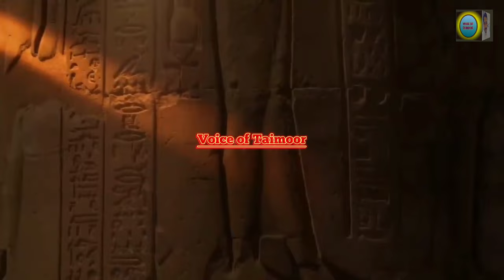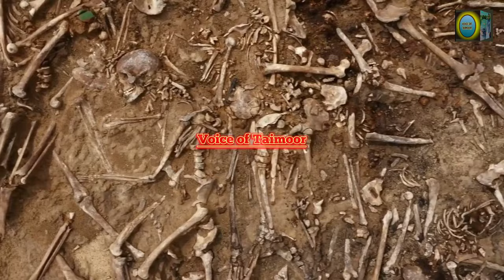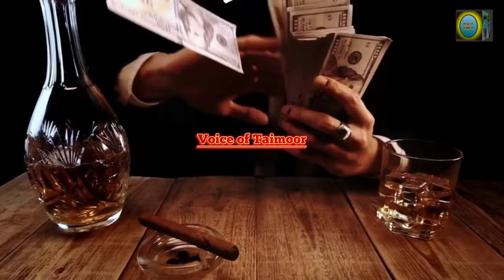History of 5 cruelest Pharaohs of Egyptian in urdu & hindi | Misar p hakomat krny waly 5 zalim firon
The title "Pharaoh" is used for those rulers of Ancient Egypt who ruled after the unification of Upper and Lower Egypt by Narmer during the Early Dynastic Period, approximately 3100 BC. However, the specific title was not used to address the kings of Egypt by their contemporaries until the New Kingdom's 18th Dynasty, c. 1400 BC. Along with the title Pharaoh for later rulers, there was an Ancient Egyptian royal titulary used by Egyptian kings which remained relatively constant during the course of Ancient Egyptian history, initially featuring a Horus name, a Sedge and Bee (nswt-bjtj) name and a Two Ladies (nbtj) name, with the additional Golden Horus, nomen and prenomen titles being added successively during later dynasties.
Egypt was continually governed, at least in part, by native pharaohs for approximately 2500 years, until it was conquered by the Kingdom of Kush in the late 8th century BC, whose rulers adopted the traditional pharaonic titulature for themselves. Following the Kushite conquest, Egypt experienced another period of independent native rule before being conquered by the Achaemenid Empire, whose rulers also adopted the title of "Pharaoh". The last native pharaoh of Egypt was Nectanebo II, who was pharaoh before the Achaemenids conquered Egypt for a second time.

Achaemenid rule over Egypt came to an end through the conquests of Alexander the Great in 332 BC, after which it was ruled by Hellenic Pharaohs of the Ptolemaic Dynasty. Their rule, and the independence of Egypt, came to an end when Egypt became a province of Rome in 30 BC. Augustus and subsequent Roman emperors were styled as Pharaoh when in Egypt until the reign of Maximinus Daza in 314 AD.

The dates given in this list of pharaohs are approximate. They are based primarily on the conventional chronology of Ancient Egypt, mostly based on the Digital Egypt for Universities[3] database developed by the Petrie Museum of Egyptian Archaeology, but alternative dates taken from other authorities may be indicated separately.

Welcome to "Voice of Taimoor"

Label : Taimoor Ejaz
Note : All copyright are reserved by unique Islamic knowledge.So don't re-upload our material on YouTube and any other platform.if anyone will try to use our content then they will face a strike in that case.
I'm neither a poet nor a writer .I'm simply Narrator. I just prefer the magical words in my own way and in my own style.
Kindly also like and watch my video

pharaohs
pharaohs in hindi
firon
cruelest pharaohs
most cruelest pharaohs
Voice of taimoor
Vot
firon ka waqia
ramses ii
akhenaten
khufu
Paramid
Pyramid of Khufu
Pyramids of Giza
Pyramids
ahram e misar ke raaz in urdu

                    (VOICE OF TAIMOOR )